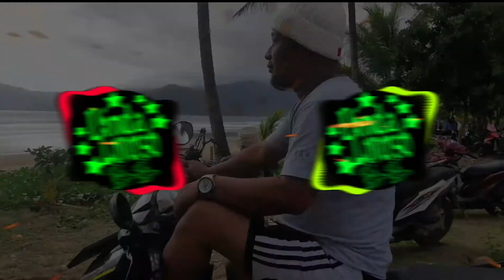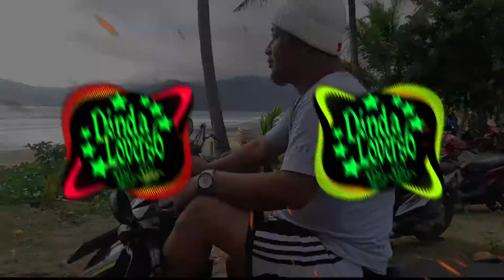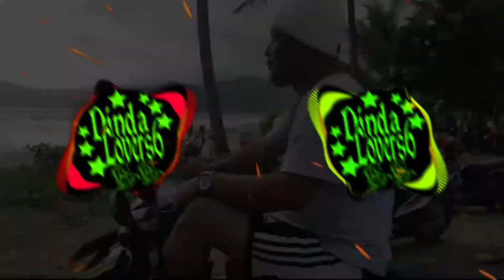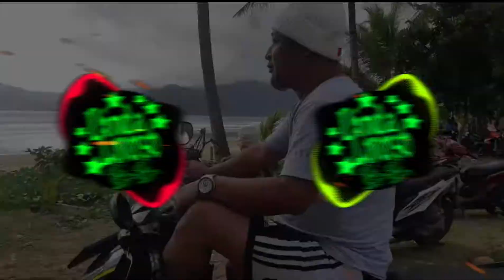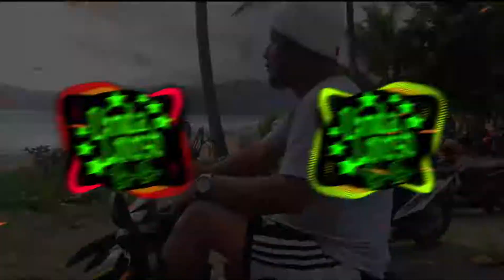DJ REMIX TERBARU 2020 - KEKASIHKU (FULL BASS GLERR)